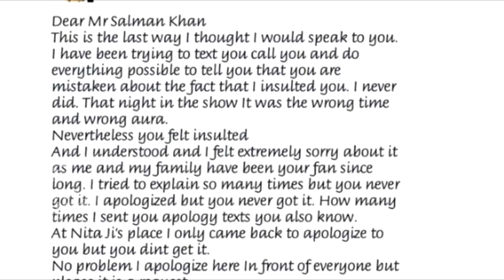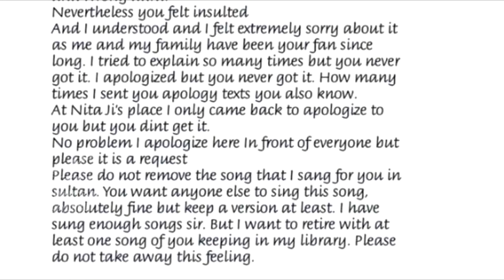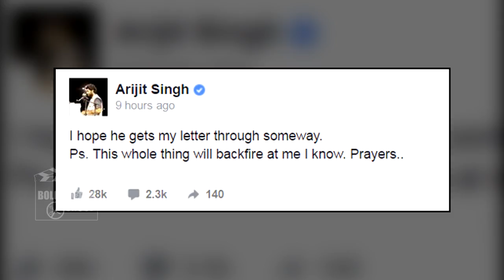Arijit Singh PUBLICLY APOLOGIZES To Salman Khan - READ FULL LETTER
Who would not want to be part of a Salman venture and Arijit was but unfortunately got ticked out. Arijit Singh has apologized to Salman Khan over a past incident which had Arijit rubbing Salman the wrong way. Obviously Salman would not stand it and had Arijit’s song removed from the flick.